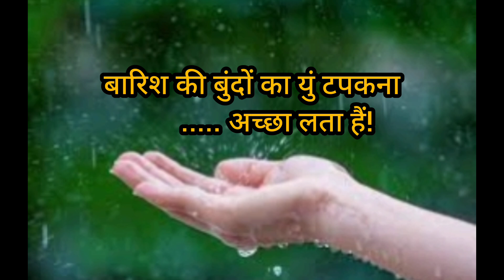बारिश पर कविता| Poem On Rainy Day In Hindi| 2024 small poem on baarish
बारिश पर  छोटीसी हिंदी कविता| Poem On Rainy Day In Hindi| 2024 small poem on baarish

बारिश पर कविता। Hindi poem on rain।rainpoem
Hello friends!
यहाँ आपको रंगोली डीजाइन के साथ साथ हिंदी कविताएँ भी देखनेको मिलेगी। आपको और नई वीडियो देखने को मिलेगी।
                    धन्यवाद।🙏

कविता लेखन: स्नेहा.